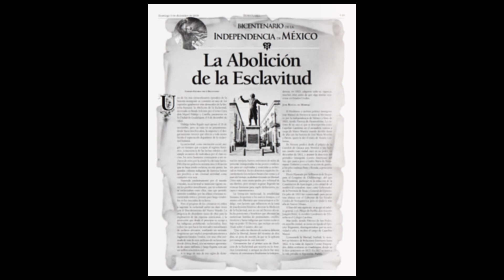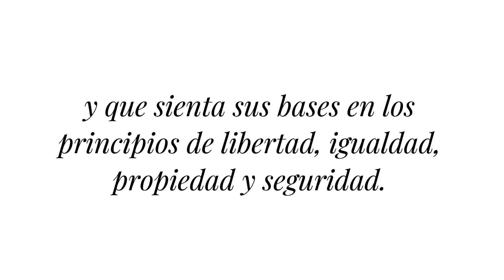DRAMATIZACIÓN /// PROYECTO HISTORIA ///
Hecho por
Ximena Esquivel
Valerie Fonseca
Kiara Pineda